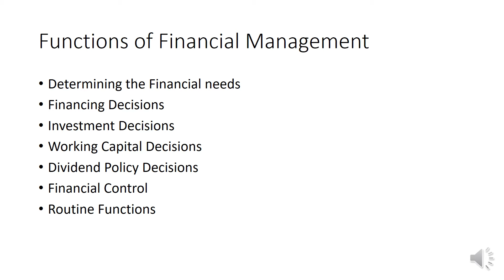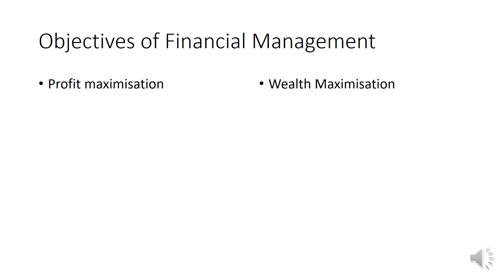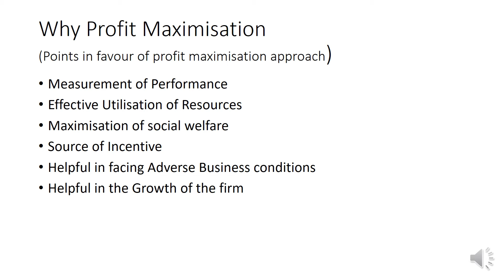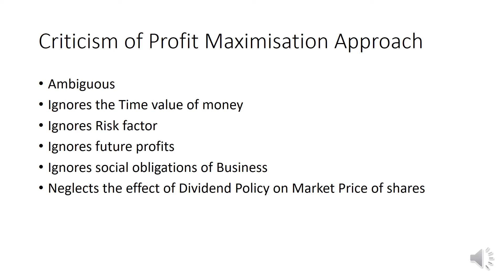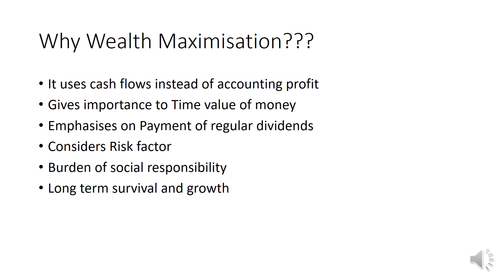Financial Management lecture 2.1